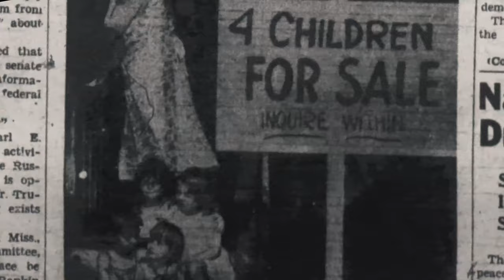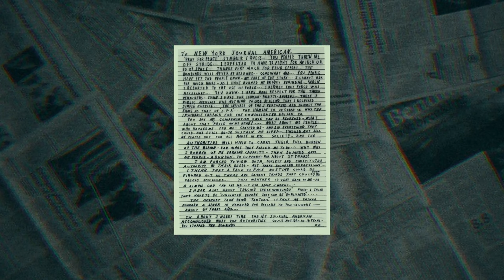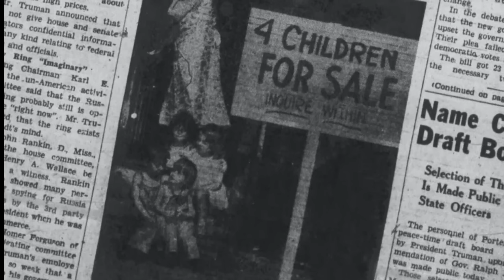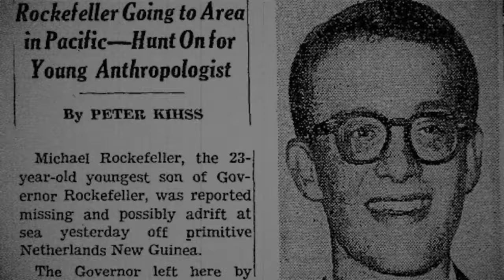4 Children For Sale ?? || Creepy Photos And Their Backstories || Part 4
Welcome back to the chilling fourth installment of our series where we unearth the secrets behind unsettling photographs.